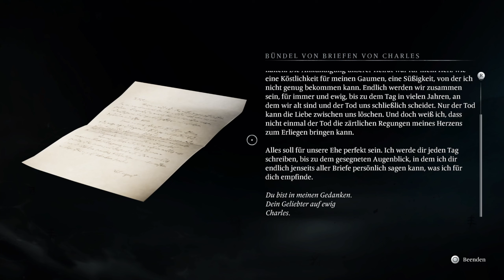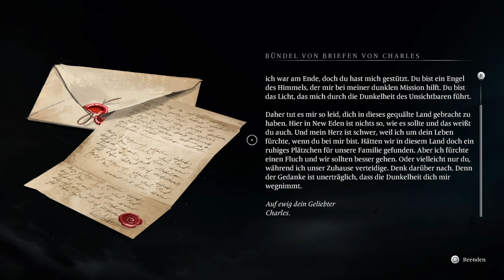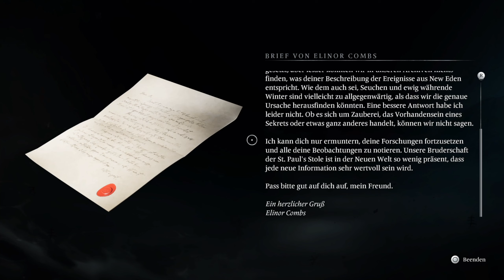Banishers: Ghosts of New Eden //02 👻 Geschichtsstunde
★Let`s Play Banishers: Ghosts of New Eden★

Über das Spiel:

New Eden, 1695. Antea Duarte und Red mac Raith sind ein Paar, aber auch Banishers – Geisterjäger, die geschworen haben, die Lebenden vor der Bedrohung von verbleibenden Geistern und Gespenstern zu bewahren.

Tauche ein in eine wunderschöne, intime und bewegende Geschichte über das Schicksal von zwei Liebhabern. Du wirst herausfordernde Entscheidungen treffen müssen, die dramatische Auswirkungen auf deine Geschichte und das Schicksal der Einwohner von New Eden haben werden – sowohl die dort lebenden Menschen als auch die wandernden Seelen.

Das Spiel ist auch für PC und XBOX erhältlich.